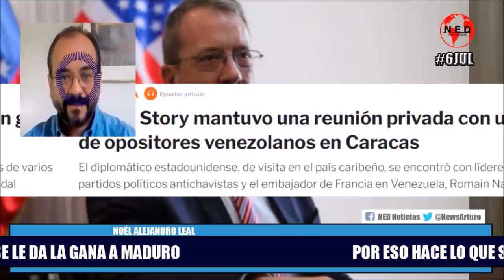POR ESTO HACE LO QUE SE LE DA LA GANA MADURO ⭕ Noél Alejandro Leal